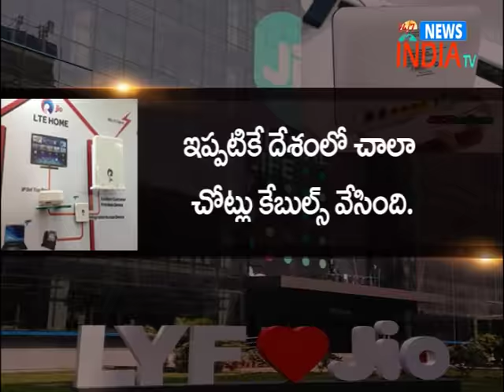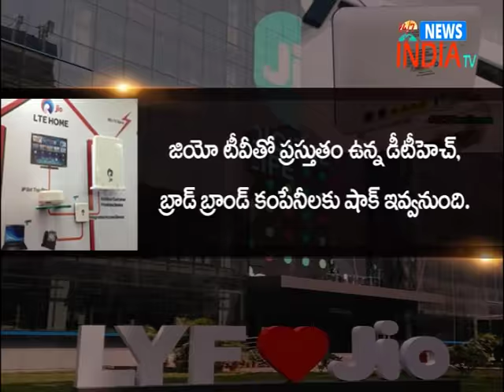Reliance Jio & LeEco Plan to Disrupt Smart Television Market// INDIA TV Telugu